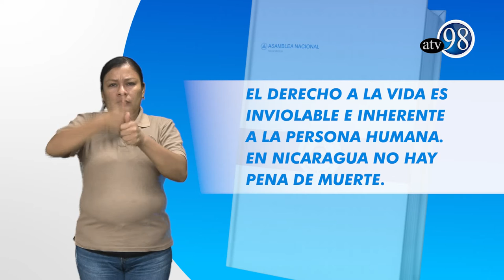ARTÍCULO 24 CONSTITUCIÓN POLÍTICA EN SEÑAS